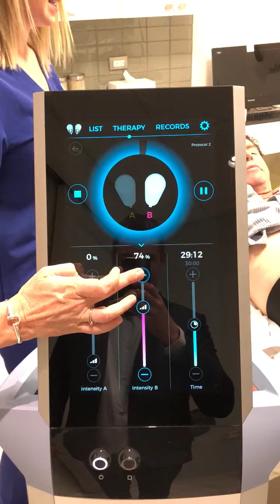The first EMSculpt® treatment in Western Canada.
Dr. William McGillivray of Project Skin MD experiences the first EMSculpt® treatment performed in Western Canada. This revolutionary treatment builds muscle and burns fat simultaneously.